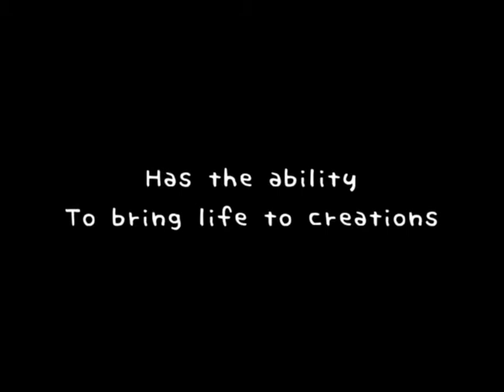Atopes | Official Trailer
Atopes is an adventure game themed around philosophy.

The selling point of this game is the deep, thought-provoking story and presentation.
Just 30 minutes in and you will be able to tell that this is a little different from other games.
You will have many experiences generating numerous thoughts throughout the game.

Have you ever had a strong, indescribable emotion well up in you?
Or believed in a gut feeling that you couldn't explain?

Has a path in your life ever opened up to you as if guided by an angel?

You, the player, are expected to do great things.
The protagonist of the story isn't the flying bunny rabbit, but "you" in front of the monitor.
Everything in this game is to be fully internalized by "you".

Hopefully this game gives you a thinking and playing experience unlike anything else.

Game Information
・Title: Atopes
・Publisher: Sato Fumiya
・Genre: Philosophy
・Platforms: PC
・Languages: Japanese, English, Chinese (Simplified)
・Price: Free (The DLC featuring in-game assets must be paid for)